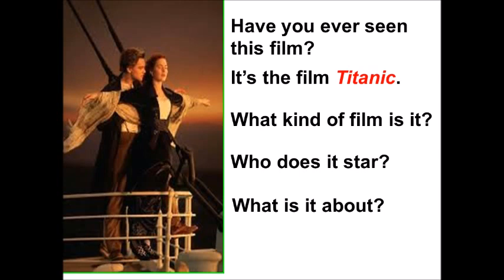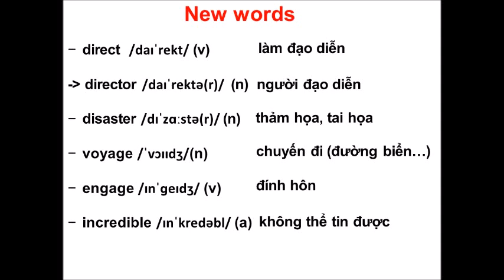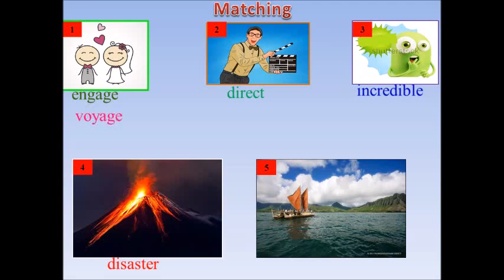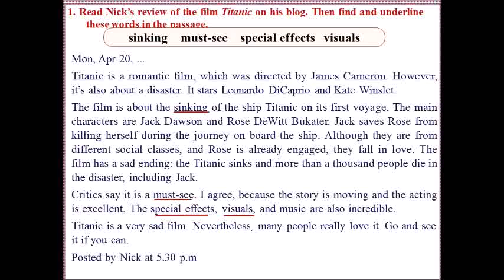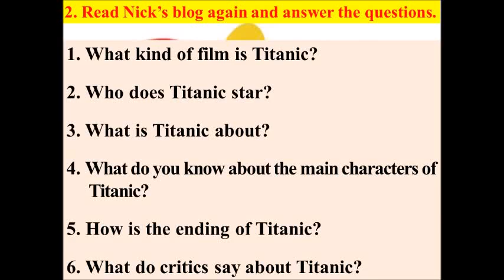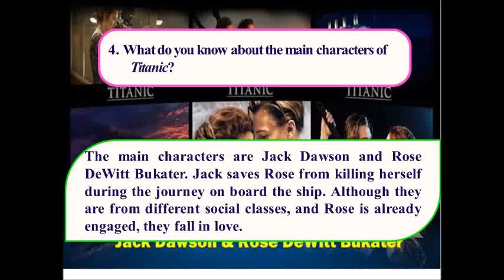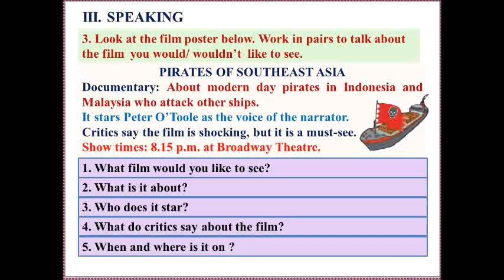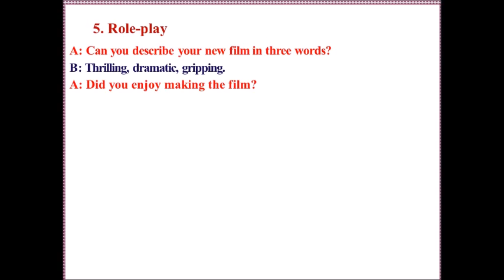TIẾNG ANH 7: UNIT 8 FILM SKILLS 1